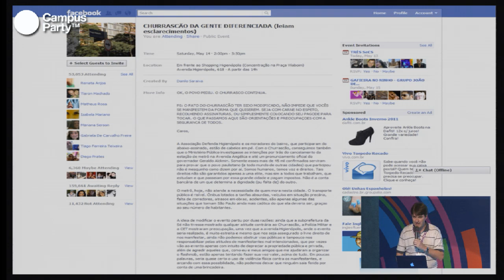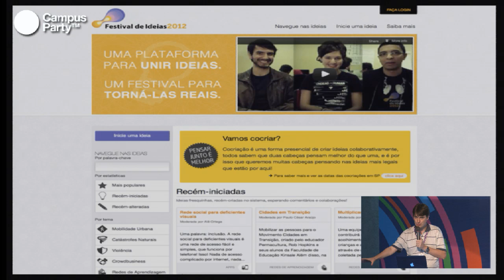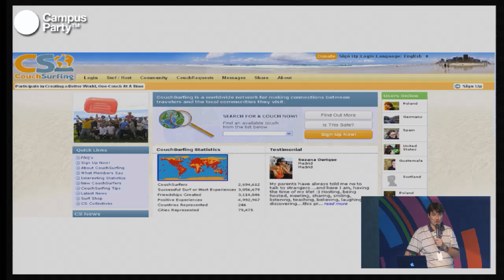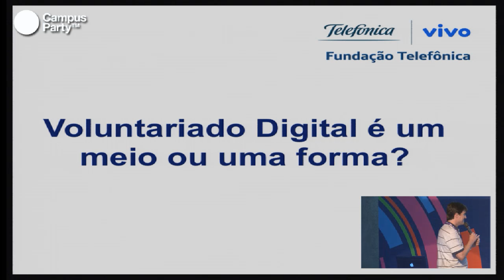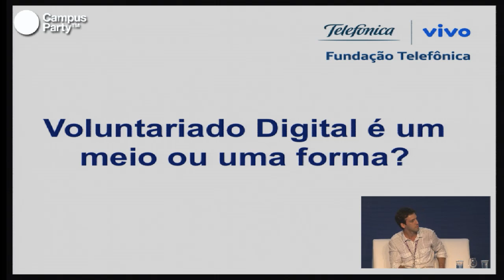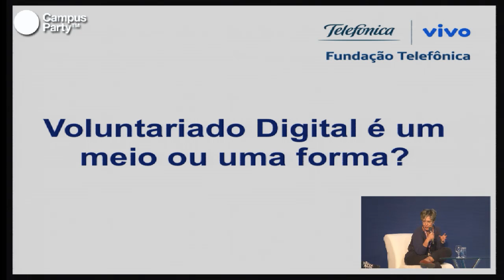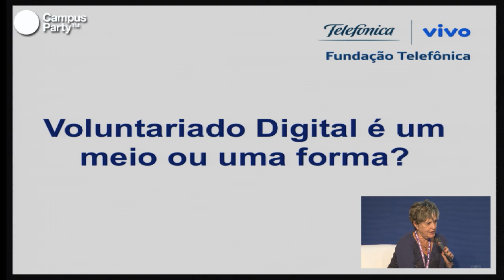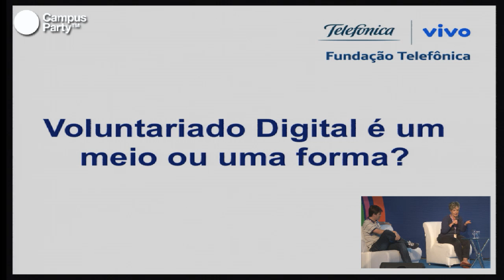CPRE - Atividade fundação Telefonica. Voluntariado e tecnologia